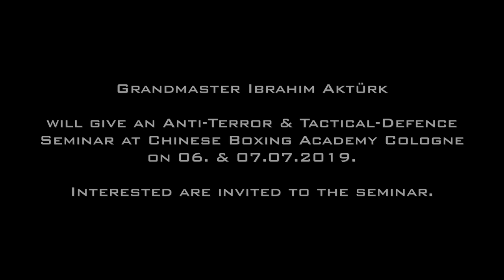WDATF Anti-Terror & Tactical-Defence - Ibrahim Aktürk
Der Gründer und Grossmeister der WDATF Ibrahim Aktürk demonstriert eindrucksvoll Anti-Terror & Tactical Defence Techniken

Ibrahim Aktürk wird am am 06. & 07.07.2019 ein Anti-Terror & Tactical Defence Seminar in der Chinese Boxing Akademie Köln leiten.

Dazu reist de er mit seinem Sohn Oguzhan Aktürk (WDATF Vize-Präsident) und Polizeiausbilder Seyit Ahmet Belet aus der Türkei an. Begleitet beim Seminar werden sie dabei durch GrossmeisterSigung Dr. Min Tah Jao und Sifu Nihat Atamtürk.

Interssierte sind herzlich zum Seminar eingeladen.

The founder and grandmaster of the WDATF Ibrahim Aktürk impressively demonstrates anti-terror & tactical defense techniques

Ibrahim Aktürk will lead an Anti-Terror & Tactical Defense Seminar at the Chinese Boxing Academy Cologne on 06. & 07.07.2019.

To do this, he arrives with his son Oguzhan Aktürk (WDATF Vice-President) and police instructor Seyit Ahmet Belet from Turkey. Accompanied by the seminar, they will be assisted by Grand Masters. Min Tah Jao and Sifu Nihat Atamtürk.

Interested people are cordially invited to the seminar.